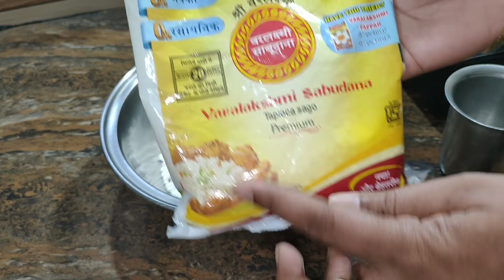కారంగా పుల్లగా ఉండే సగ్గుబియ్యం పునుగులు ఇలా చేసి చూడండి|Saggubiyyam Punugulu In Telugu|Snack Recipe